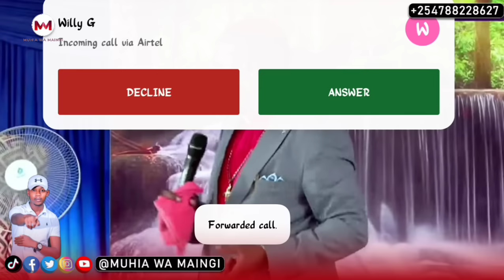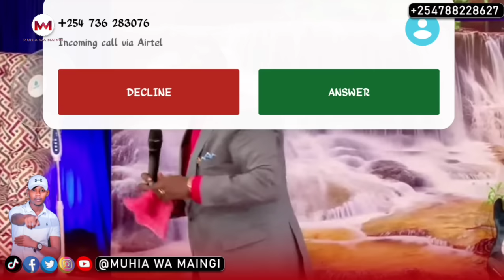Bishop Dr JJ gucera kanitha-ini wa Pastor Ben na kwira Rev Ben ciugo ici cia Magegania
Bishop Dr JJ sermon during father and son grand ceremony in Rev Ben's JCM church